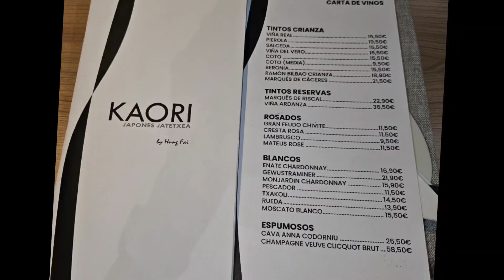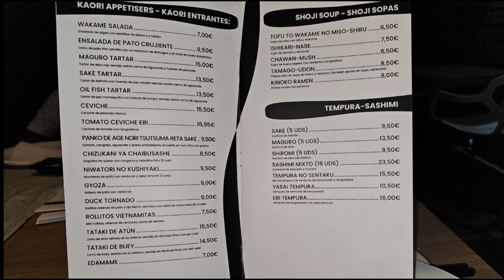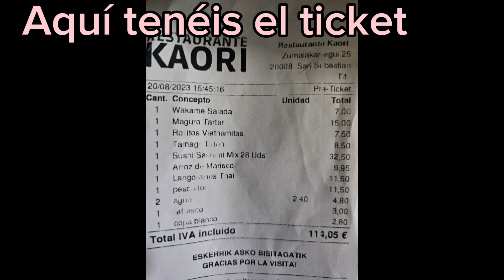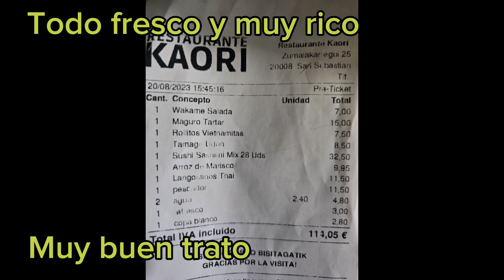😄Cuanto cuesta un JAPONES 🍣🥢en ESPAÑA🇪🇦